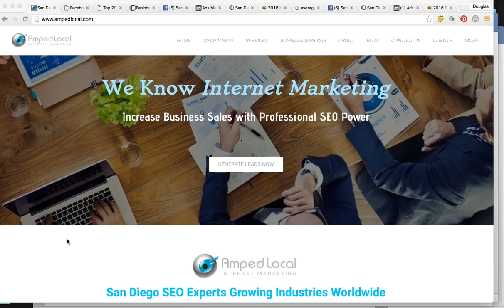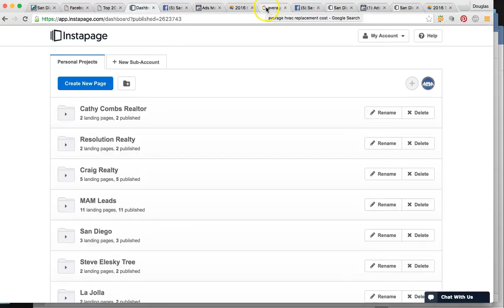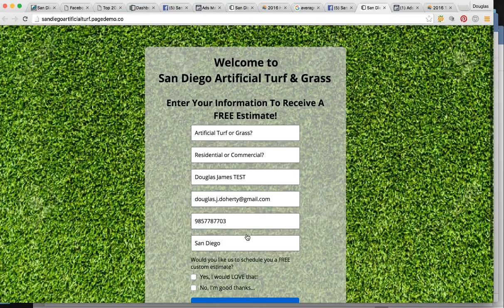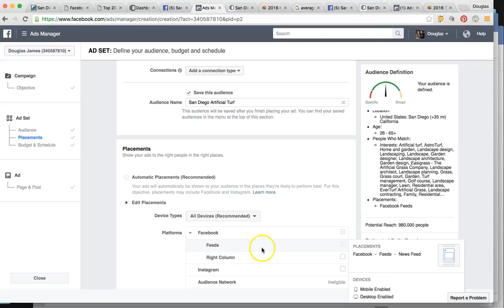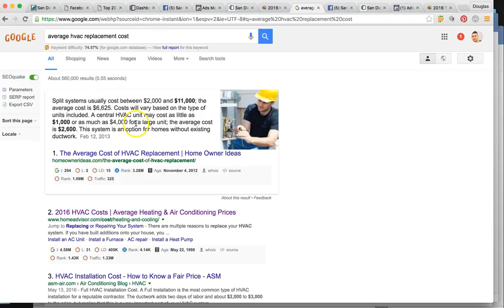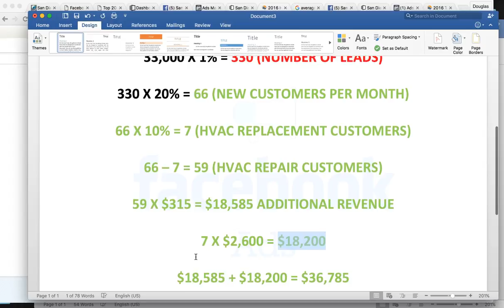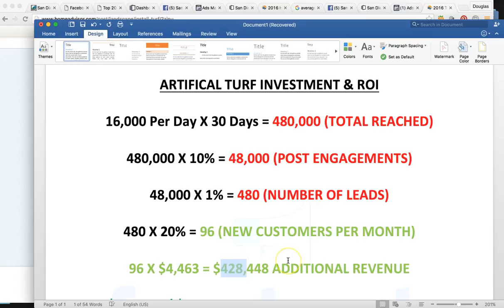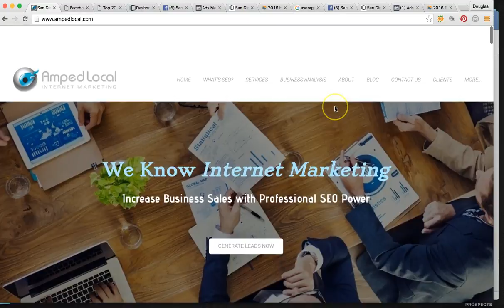Facebook Ads for Artificial Turf & HVAC Contractors | Amped Local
Amped Local is looking for highly skilled and motivated Artificial Turf Installers and HVAC Contractors in San Diego, or anywhere for that matter, that want more targeted customers that are looking to exchange money for services. We have created the ultimate funnel that generates anywhere between 700% to 8000% ROI. Think about that, if I gave you 7 - 800 bucks for every 1 dollar you gave me would that be worth it?